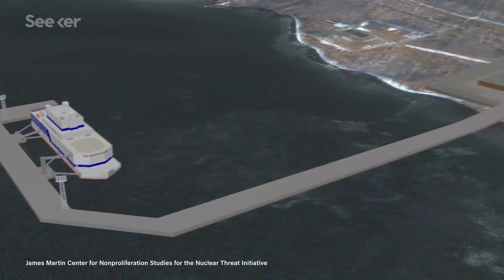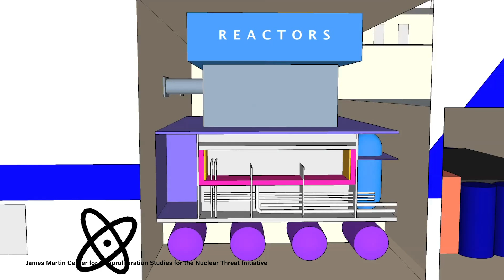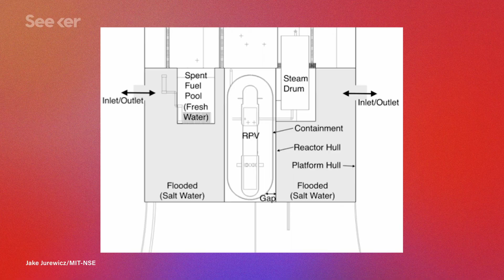Nuclear Power Plants Are Floating on Water…Wait What?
Both Russia and China are developing floating nuclear reactors. Although critics have dubbed it "Chernobyl on ice," it might have many benefits.

Floating nuclear power plants are self-contained, low-capacity nuclear power reactors that are mass produced at shipbuilding facilities. They can be towed to ports or power towns that are experiencing power deficiencies.

Russia is building a fleet of floating nuclear plants and China is reportedly starting to build a floating nuclear power station set to be seaworthy by 2021 to provide power for its artificial islands

Nuclear power is one option to free humanity from our dependence on fossil fuels for energy.

Unlike oil, coal, or gas, generating nuclear power emits no carbon dioxide, though it does create radioactive waste, some of which has to be stored securely for thousands of years.

And unlike wind energy or solar energy, it can produce energy on demand. So a few countries are aggressively pursuing nuclear power, and some have even designed ships with reactors to serve as mobile power plants.

So is this idea ingenious or a disaster waiting to happen? Learn more on this episode of Elements.

World's first floating nuclear barge to power Russia's Arctic oil drive
"Built in Saint Petersburg, the Akademik Lomonosov is currently moored in Murmansk where it is being loaded with nuclear fuel before heading to eastern Siberia."

China Is Building up to 20 Floating Nuclear Power Plants
"Floating nuclear reactors sound perilous, but the China National Nuclear Corp plans to develop them as a cheaper alternative to transmitting power from mainland China."

"Chernobyl disaster, accident in 1986 at the Chernobyl nuclear power station in the Soviet Union, the worst disaster in the history of nuclear power generation."